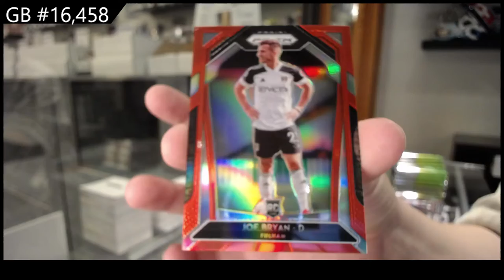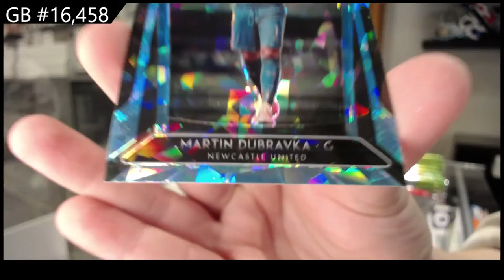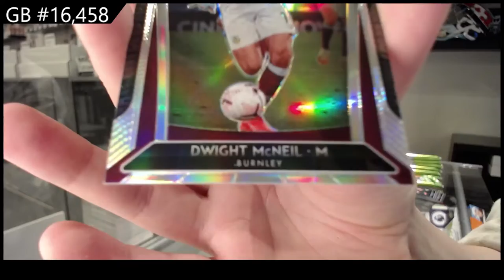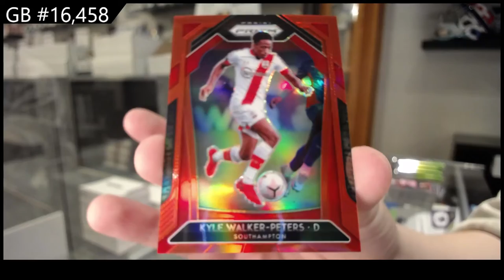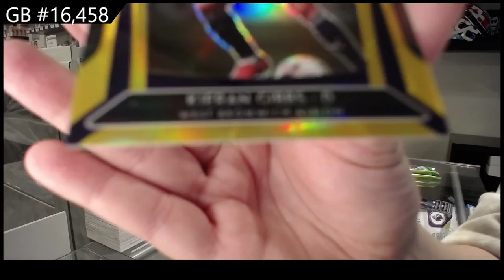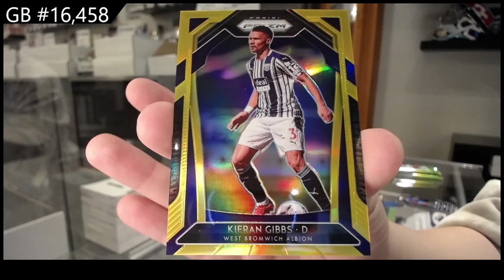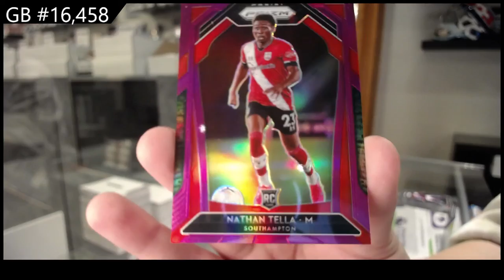20-21 Panini Prizm EPL Soccer Box Break - C&C GB #16,458